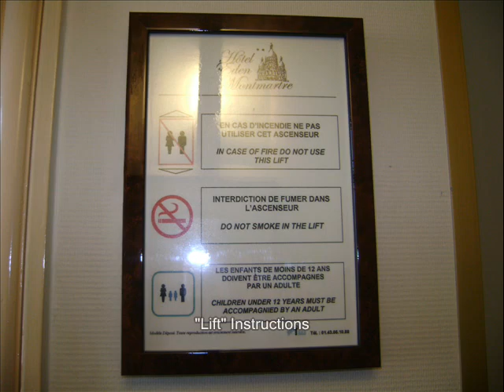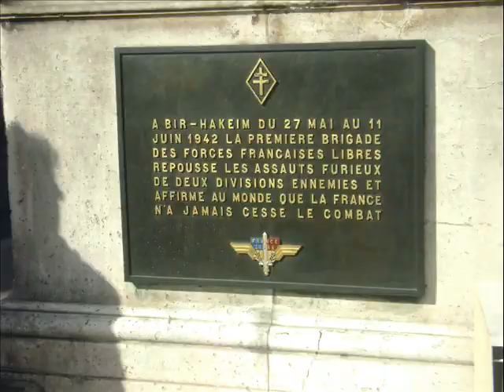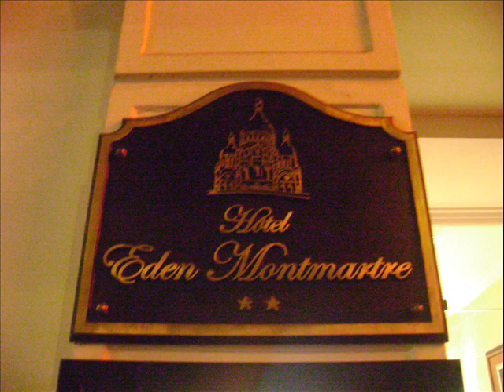Walking around old Paris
This was posted March 4: "The night before, the actor Kiefer Sutherland had slipped into town for a stealth one-night visit to his lovely, hard-working girlfriend, Allure stylist Siobhan Bonnou."

He could not sneak passed me! ;O)